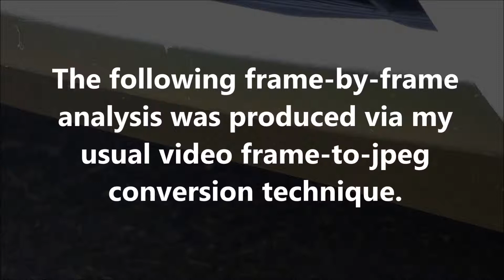Unexplained Phenomenon: May 1st 2018 Part 5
Here is another mysterious, ghost-like, object, and, yet again, it was very small.  This one morphed dramatically, and almost vanished from view for a while.  I must stress that I have no idea what this stuff is, and I won’t pretend that I do know what it is.  The original video was shot at a rate of 25fps.